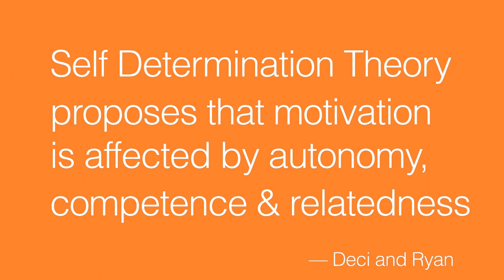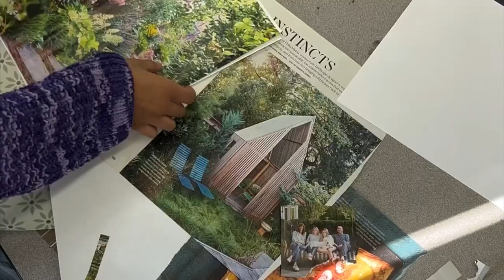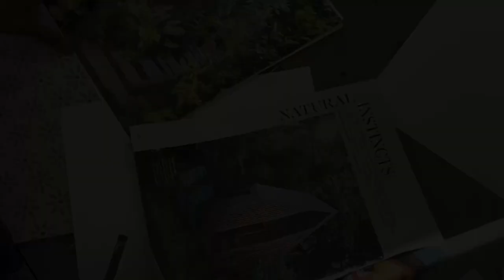Intrinsic/Extrinsic motivation SDT Ryan and Deci.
What affects Motivation, what is SDT. Does Vader like to Golf?

Why don't external rewards and compliments maintain their effectiveness over time? This video will break down the key reasons and explore how intrinsic motivation, fueled by autonomy, competence, and relatedness, can lead to more sustained and fulfilling engagement.

We'll discuss:

The Basics of Self-Determination Theory: Understanding the fundamentals of intrinsic and extrinsic motivation according to Ryan and Deci.
Darth Vader's Motivational Journey: A unique case study examining how the Emperor's reliance on extrinsic rewards and fear undermined Vader's intrinsic motivation.
The Pitfalls of Extrinsic Motivation: Why rewards, punishments, and external validation often lead to temporary compliance rather than long-term commitment.
Building Intrinsic Motivation: Strategies to foster autonomy, competence, and relatedness in ourselves and others.
Practical Takeaways: How we can apply these principles in our daily lives, beyond the realm of a galaxy far, far away.